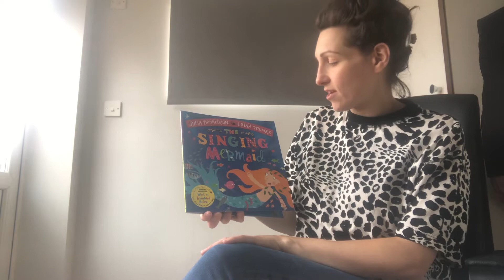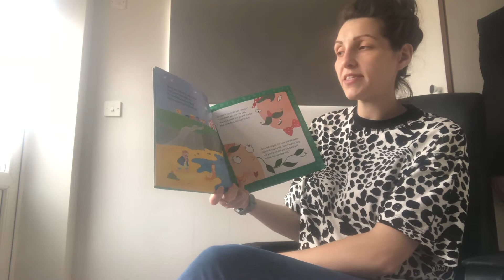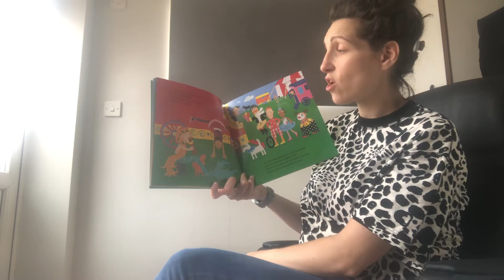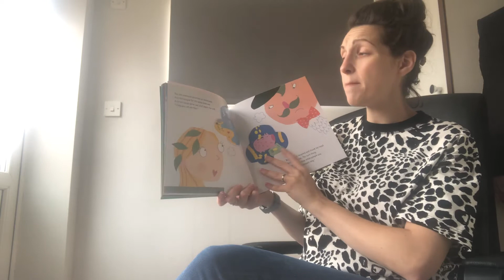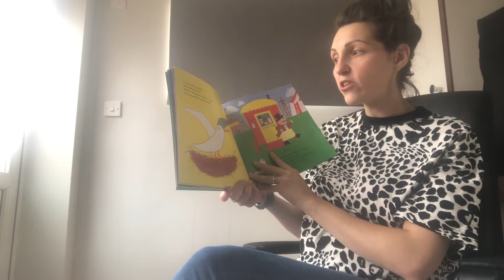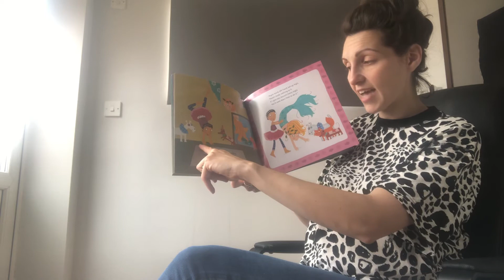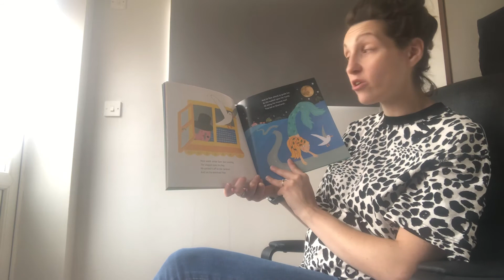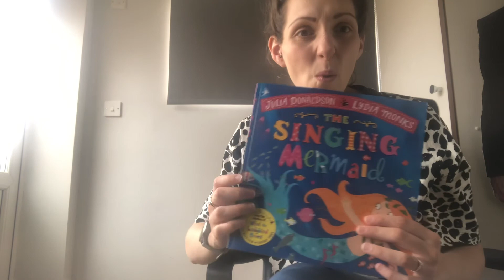The Singing Mermaid Story Time.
We hope you enjoy this week’s topic, seaside and holidays.